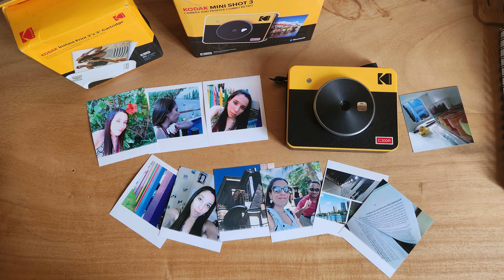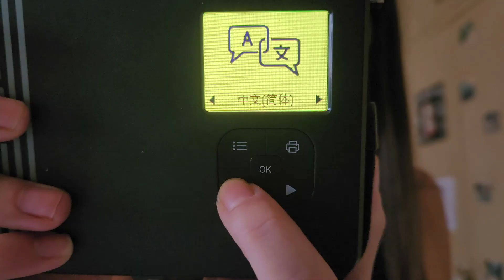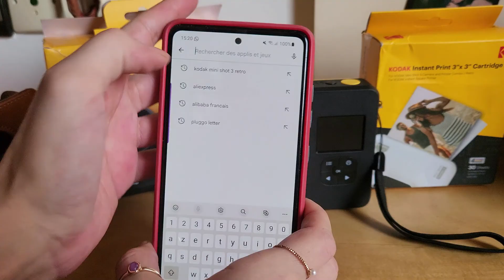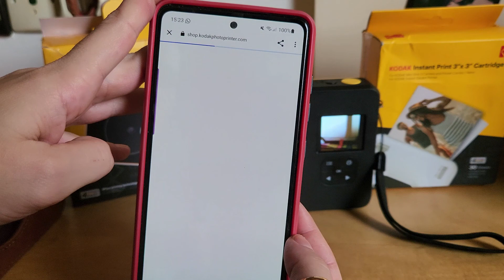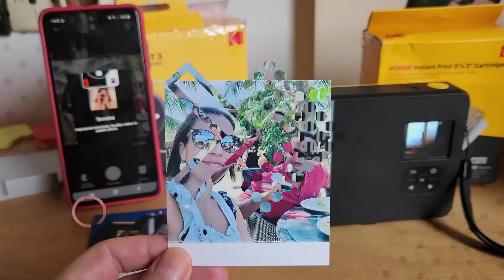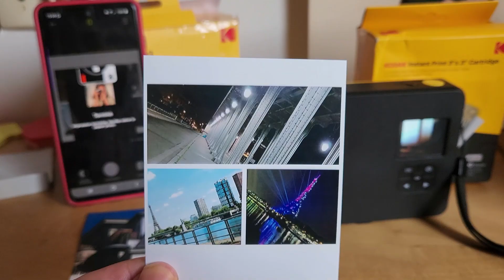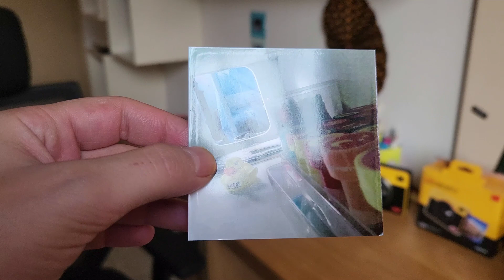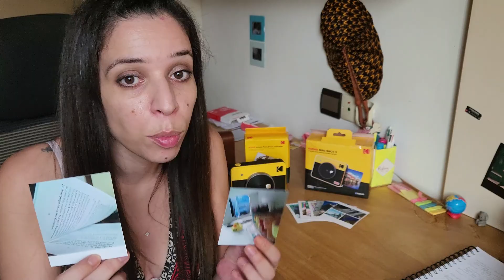Kodak mini shot 3 présentation complète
Aujourd'hui je reviens avec un nouvel appareil : le Kodak mini shot 3 (version Retro).
Comme d'habitude je vous présente l'appareil puis on passe à la partie test et enfin on fait un récap.